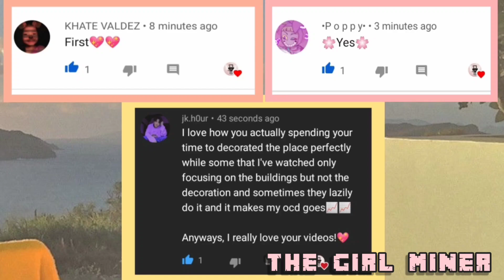💫 Aesthetic Cozy Treehouse 🏡🌳 (Chill build) | The girl miner ⛏️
🐰кєєρ яєα∂ιиg fσя мσяє ιиfσ:

                🐾Zup, Lovely viewers
                 WELCOME ABOARD👐!!

  🐷It's me 'тнє gιяℓ мιиєя' at your service!

~In today's video we're going to build, ✨ AESTHETIC COZY TREEHOUSE 🏡 Requested by One of my Lovely viewers 💜

🥺I'm so sorry guys if I didn't update for 2 days, I got super busy for school stuffs, Hope you'll understand me 🥺.

•I hope you guys like this video and if you did, give this video a big thumps up👍  and share this with your family and friends 💜💚💛

_Xoxo

✨Texturepack: Kitty Carrousel, Cocricot, Spring

🍃Shader: Natural mystic shader

🎮Mods/Addons: Cocricot mod, Just chair

sσcιαℓ_

®爪ㄩ丂丨匚®

Credits!

Outro:

NCS

🖇️Tags_